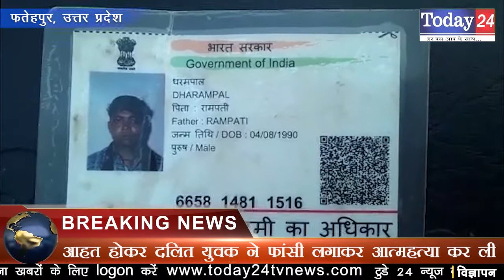दलित युवक को आम की पत्ती तोड़ने पर बेरहमी से मारा पीटा | Today24